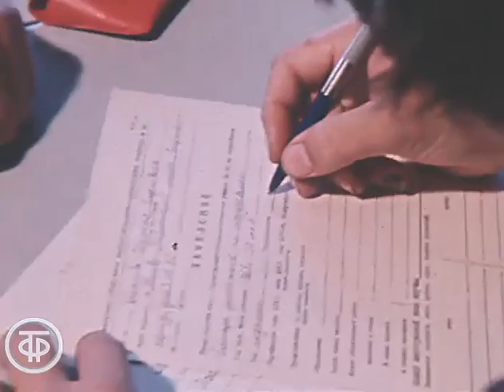Экзамен в училище металлистов. Эфир 23 июня 1978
Репортаж из Москвы о сдаче экзаменов третьекурсниками в ПТУ №148 и о педагогических принципах подготовки рабочих для АЗЛК (Автомобильного завода им. Лихачева).

Информационный сюжет. Эфир 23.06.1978 г.